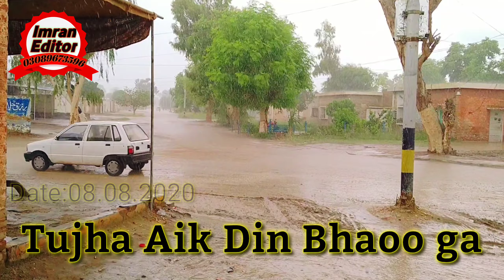Barish me enjoy krty huwy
Khan bhai k sath
VIP mode k sath